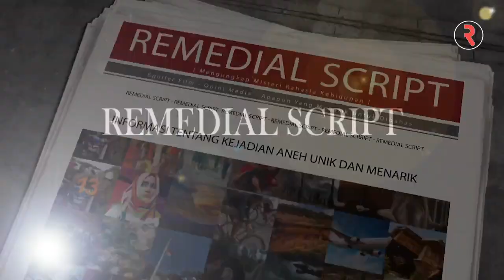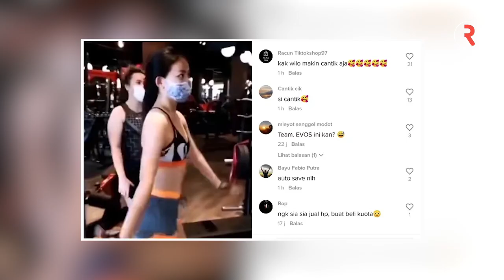Dulu Polos Berseragam SMA! 7 Public Figure yang Sudah Berani Tampil Terbuka Saat Dewasa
Meniti karir sejak anak-anak, wajah artis ini memang sangat familiar. Seiring waktu dengan wajah cantik nan dewasa, serta bakat akting yang kian matang, karir mereka justru makin meroket. Namun dibalik itu semua, perubahan fisik 7 publik figur ini ternyata sangat terasa. Dulunya dikenal sangat polos, ternyata sekarang penampilan mereka cukup berani.